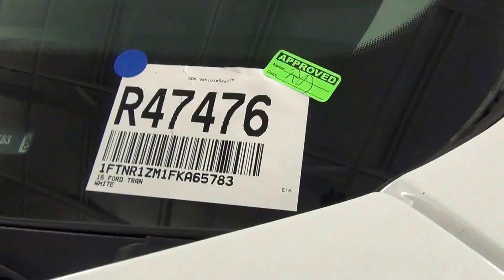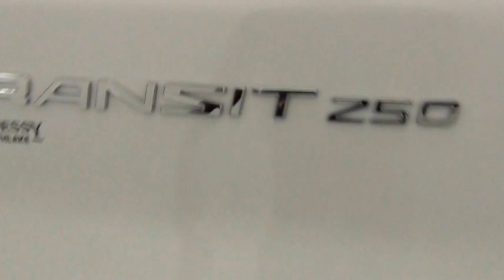Video Walk Around - 2015 Ford Transit-250 T250 - Stock Number R47476